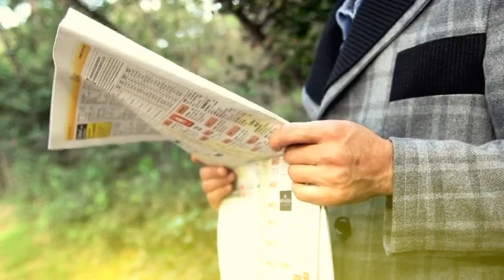Charlene Of Monaco Sad: Her Children Jacques And Gabriella Will Now Be Separated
Charlene of Monaco sad: Her children Jacques and Gabriella will now be separated. The rumors of separation surrounding the marriage of Prince Albert of Monaco and Charlene of Monaco continue unabated. But as if that weren't enough, the descendants of Monaco's princely family are now divided!

[...]But this time, it's not Princess Charlene of Monaco and Albert II of Monaco themselves who are concerned, but rather their children Gabriella and Jacques of Monaco.[...]

🎁 Recent video on Charlene of Monaco 👇

✅Charlene of Monaco finally breaks her silence on rumors of a crisis with Albert of Monaco
✅Albert and Charlene of Monaco happy with Jacques and Gabriella for the start of the new school year